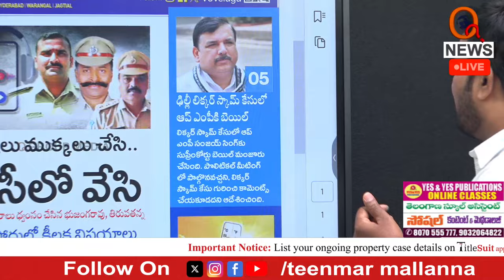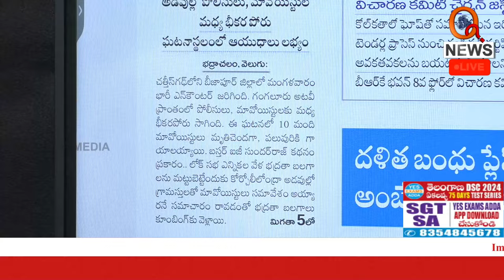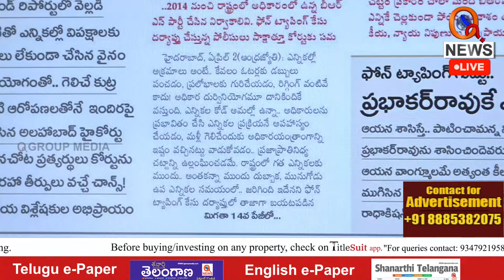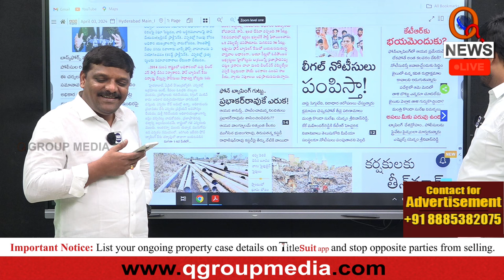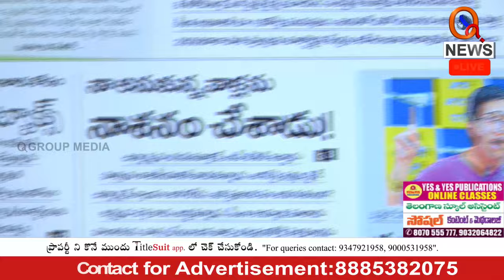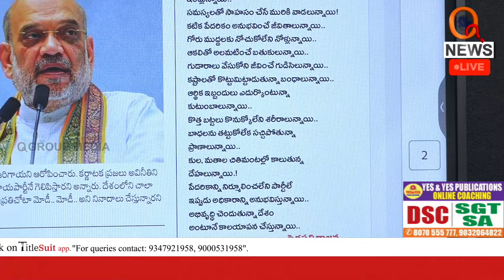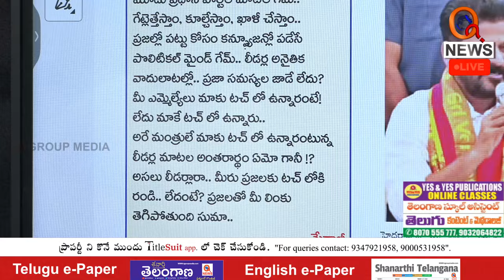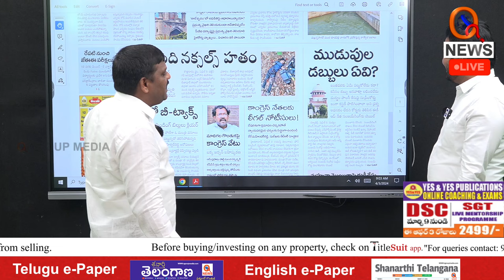Morning News With Mallanna 03-04-2024 | News Papers Headlines | Teenmarmallanna | QnewsHD